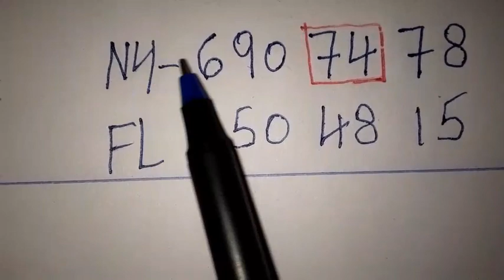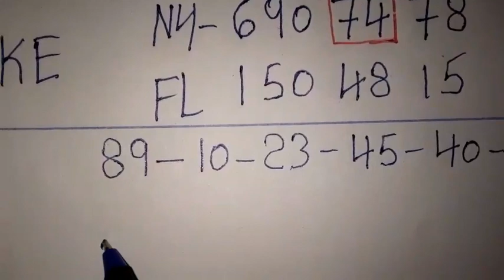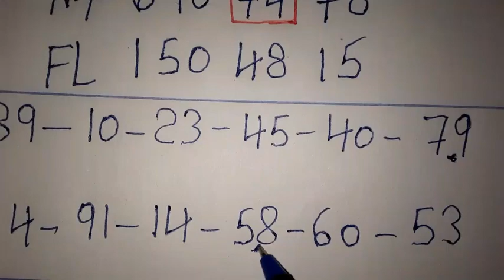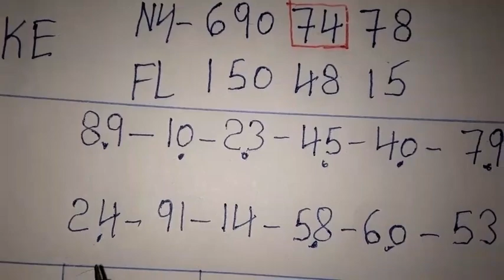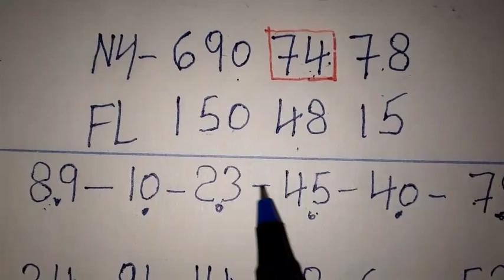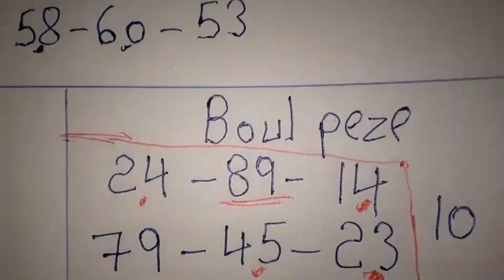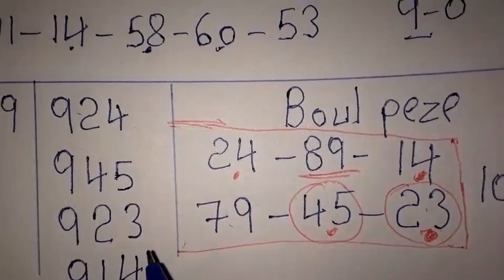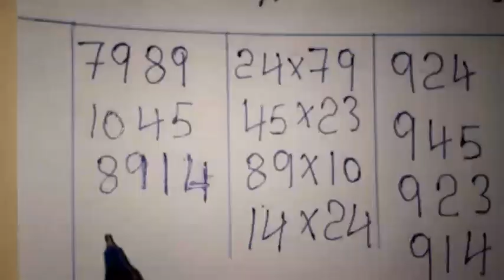2 Boul cho pou aswè a: 25 Juin 2022🔥Bingo Lotto4+Maryaj